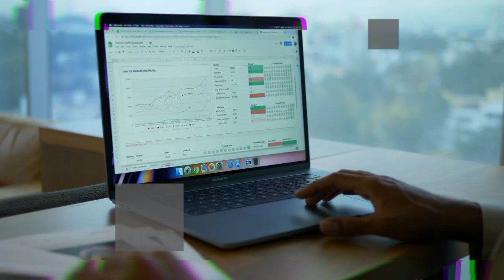My Youtube first Payment Treat My first Salary Vlog 🥰🤗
my youtube first payment treat my first salary vlogs🥰🤗
youtube first payment vlog,
vlog video first payment,
my first payment vlog,
i got my first payment from youtube,
my first vlog earning,
my first payment from youtube 2023,
my first vlog payment